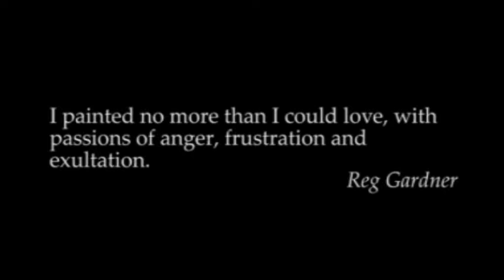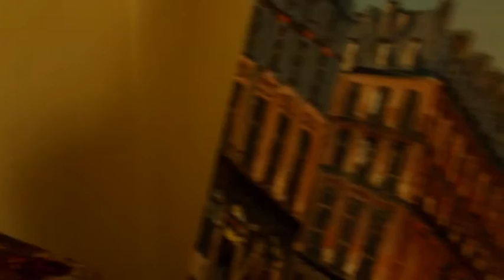Reg Gardner - An Artist's Viewpoint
Manchester-based artist Reg Gardner demonstrates his work and talks about his life and influences.

With thanks to Reg Gardner, Beryl Gardner and Clark Art Ltd.

Reg Gardner is represented by Clark Art Ltd.

Music: the Overture from Rigoletto by Giuseppe Verdi, the Sound Ideas recording licensed for use in this video by Jamendo SA.